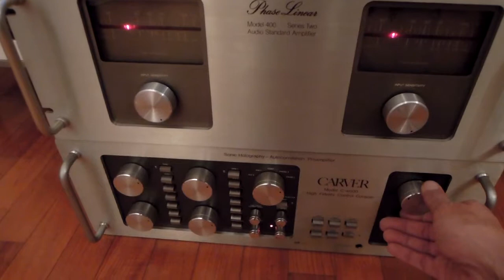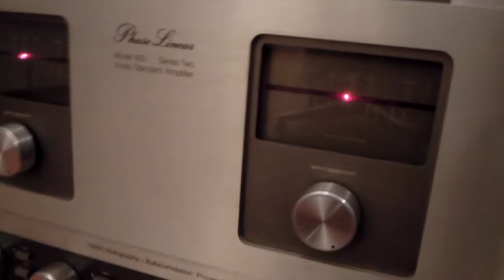Phase Linear 400II Carver C4000 Final +Preamplifier Restored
Test dopo restauro di una musicale coppia di pre finale made in USA .
Il Pre ha un parco di controlli inusuale ; una unità di ritardo , un generatore "Olografico" per allargare sia in ampiezza ma anche in altezza  il fronte musicale .La funzione "peak Unlimeiter " permette di aumentare la gamma dinamica di 6dB .
La registrazione del video è in posizione Flat .